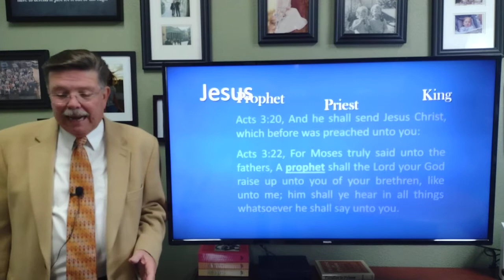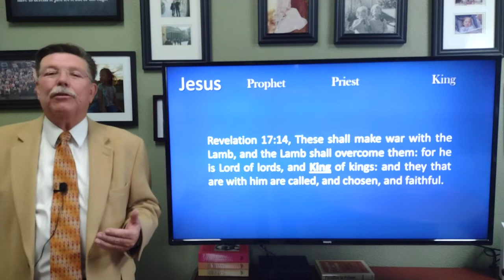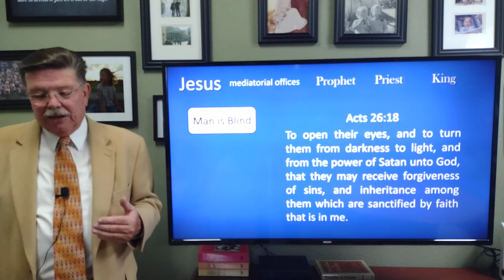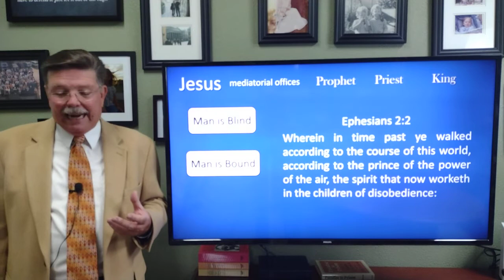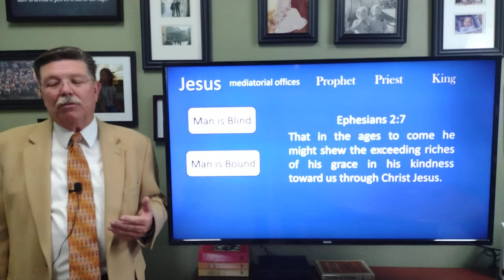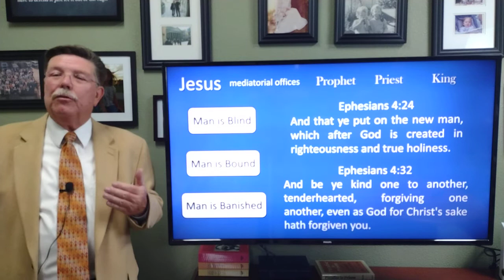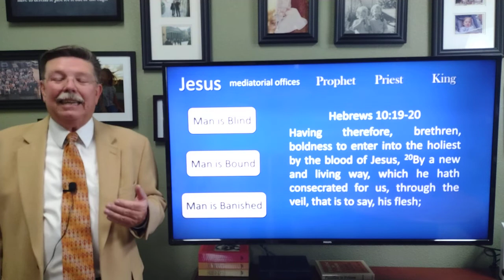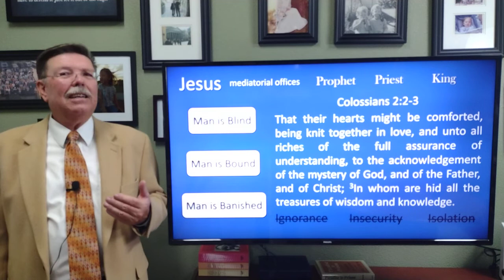Jesus - Prophet, Priest and King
Pastor Bill Brown
Carmichael Baptist Chirch